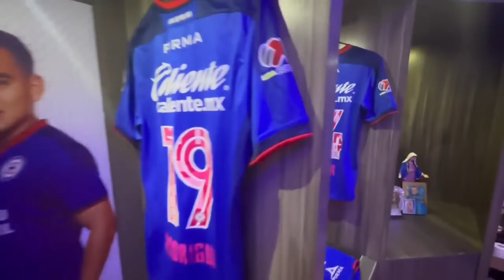ALEXIS SANCHEZ al AMERICA ¡TIAGO VOLPI a CRUZ AZUL! FICHAJES CONFIRMADOS 2023 liga MX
BIENVENIDOS SUBO CONTENIDO DE LA FABULOSA LIGA MX

ϟ COMPETICIONES
ϟ RESUMEN DE PARTIDOS
ϟ MERCADO DE FICHAJES
ϟ RUMORES
ϟ ANALISIS DEPORTIVO
ϟ DATOS CURIOSOS
ϟ ALTAS/BAJAS Y MUCHO MAS

¿¿NEGOCIOS??

ALTAS Y BAJAS liga MX 2023
ALTAS Y BAJAS DEL AMERICA 2023
ALTAS Y BAJAS DE CRUZ AZUL 2023
ALTAS Y BAJAS DE PUMAS 2023
ALTAS Y BAJAS DE CHIVAS 2023
ALTAS Y BAJAS DEL TOLUCA 2023
FICHAJES CONFIRMADOS 2023
FICHAJES CONFIRMADOS 2024
FICHAJES CONFIRMADOS 2023 liga MX
FICHAJES Y RUMORES 2023 liga MX
FUTBOL DE ESTUFA 2023
FUTBOL DE ESTUFA 2023 liga MX
FUTBOL DE ESTUFA 2023 cruz azul
FUTBOL DE ESTUFA 2023 america
APERTURA 2023 liga MX
CLAUSURA 2023 liga MX
CLAUSURA 2024 liga MX
TODOS LOS FICHAJES CONFIRMADOS 2023 liga MX
RUMORES DE FICHAJES liga MX 2023
RUMORES liga MX 2023
RUMORES Y FICHAJES 2023 liga MX
RUMORES liga MX FEMENIL
liga MX 2023 EN VIVO HOY
NOTICIAS CRUZ AZUL
NOTICIAS RECIENTES DE CRUZ AZUL
CLUB AMERICA NOTICIAS RECIENTES HOY
FUTBOL CON HUEVOS
DRAFT liga MX 2023
REFUERZOS liga MX 2023
MERCADO DE FICHAJES liga MX 2023
FICHAJES DE CHIVAS 2023
REFUERZOS DE CHIVAS 2023
FICHAJES DEL AMERICA 2023
REFUERZOS DEL AMERICA 2023
FICHAJES CRUZ AZUL 2023
REFUERZOS CRUZ AZUL 2023
FICHAJES TOLUCA 2023
REFUERZOS DEL TOLUCA 2023
FICHAJES DE PUMAS 2023
REFUERZOS DE PUMAS 2023
FICHAJES LEON
FICHAJES DE RAYADOS 2023
REFUERZOS DE RAYADOS 2023
FICHAJES TIGRES
REFUERZOS DE TIGRES 2023
FICHAJES SANTOS LAGUNA
FICHAJES MAZATLAN
FICHAJES BRAVOS DE JUAREZ
FICHAJES NECAXA
FICHAJES ATLETICO SAN LUIS
FICHAJES XOLOS DE TIJUANA
FICHAJES CLUB PUEBLA
FICHAJES TUZOS DEL PACHUCA
FICHAJES GALLOS BLANCOS
FICHAJES ATLAS
DONDE VER LOS PARTIDOS DE LA LIGA MX
LA LIGUILLA AL MOMENTO 2023
LA LIGUILLA DEL FUTBOL MEXICANO
TABLA GENERAL LIGA MX 2023 AL MOMENTO
DIETER VILLALPANDO A FC JUAREZ
DIETER VILLALPANDO A JUAREZ
ALEXIS VEGA  A RAYADOS
ALEXIS VEGA A TIGRES UANL
ALEXIS VEGA A CRUZ AZUL
TIAGO VOLPI A CRUZ AZUL
CARLOS ACEVEDO A CRUZ AZUL
CAMILO VARGAS A CRUZ AZUL
CAMILO VARGAS AL AMERICA
JAVIER HERNANDEZ A RAYADOS
CHICHARITO A RAYADOS
CHICHARITO HERNANDEZ A CHIVAS
JAVIER CHICHARITO HERNANDEZ A CHIVAS
JUAN BRUNETTA A CRUZ AZUL
JUAN BRUNETTA A RAYADOS
ERICK SANCHEZ AL AMERICA
ERICK SANCHEZ A TIGRES
JORDI CORTIZO A CHIVAS
RICHARD SANCHEZ A RAYADOS
RICHARD SANCHEZ A PACHUCA
RICHARD SANCHEZ A XOLOS
VICTOR MANUEL VUCETICH AL CRUZ AZUL
GUILLERMO ALMADA AL CRUZ AZUL
MARTIN ANSELMI AL CRUZ AZUL
MARTIN ANSELMI RACING
PIOJO ALVARADO A TIGRES
ROBERTO ALVARADO A TIGRES
PAUL BELLON A CHIVAS
PAUL BELLON AL GUADALAJARA
OMAR CAMPOS AL AMERICA
MAXI ARAUJO A NAPOLI
MAXI ARAUJO A JUVENTUS
MAXIMILIANO ARAUJO Al EVERTON
PABLO LAVALLEN ATLAS
ANDRE RAMALHO AL AMERICA
ANDRE RAMALHO PSV
SEBASTIAN CACERES AL NAPOLI
SEBASTIAN CACERES AL TOTTENHAM
ALEXIS SANCHEZ AL AMERICA
ALEXIS SANCHEZ A RAYADOS
HERIBERTO JURADO NECAXA
HERIBERTO JURADO A CHIVAS
HERIBERTO JURADO A CRUZ AZUL
LUIS HUESO REYES ATLAS
LUIS HUESO REYES AL ATLETICO SAN LUIS
GABRIEL HEINZE NEWELLS
GABRIEL HEINZE AL TOLUCA
MARCEL RUIZ A CHIVAS
MARCER RUIZ A EUROPA
RAMIRO SORDO A RAYADOS
RAMIRO SORDO NEWELLS
SEBASTIAN JURADO A JUAREZ
SEBASTIAN JURADO A CHIVAS